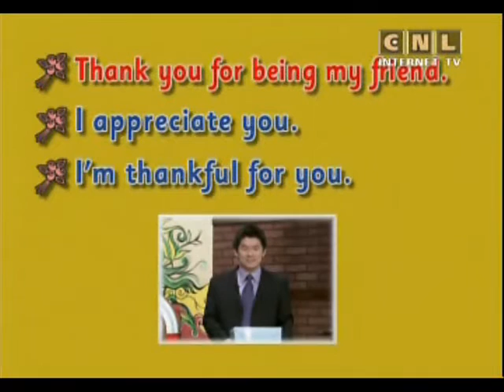The best English 251 How To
00:00  Hi everybody.
00:30  Keywords: